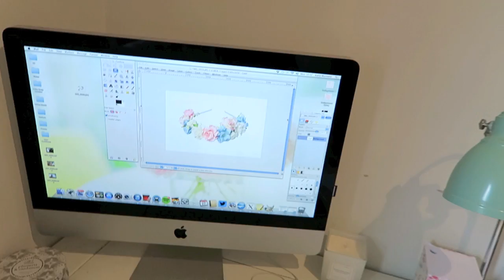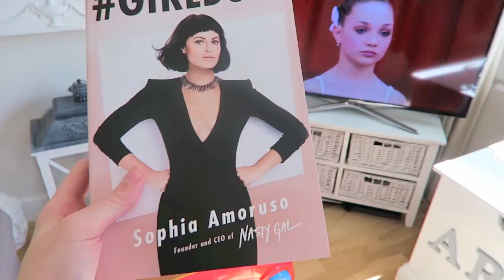HE'S STANDING | VLOG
Hi guys! Thanks for being so patient with me! The last few weeks have been so busy! I really wanted to put together this vlog to show you bits of what we've been up to, but as some of the stuff we're currently working on is still a secret it's all a bit of a mish mash!

I hope you still enjoy it anyway!

Love Kate Rik & Archie x

Don't forget to enter my giveaway to win one of five pairs of tickets to Beauty Con London on 23rd May!

My new website is live with lots of beautiful new pieces, check it out